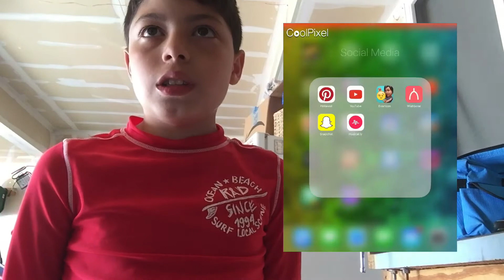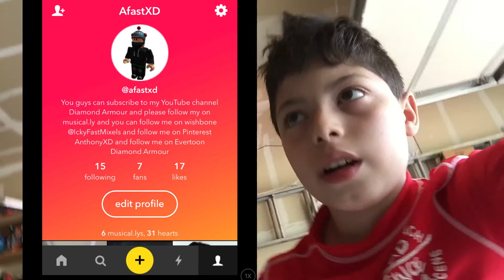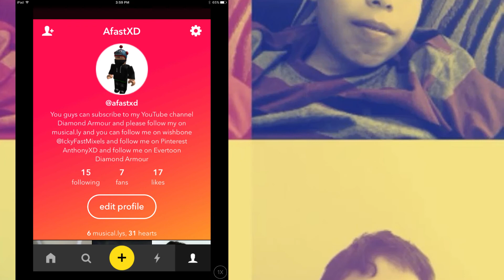READ DESCRIPTION - please follow me on musical.ly - afastXD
Sorry for no upload I am trying to upload a little more if you need a reason it's because it's a lot of work and I need ideas so list ideas in the comments and please follow me on musical.ly afastxd if you wanna follow my sister it's sassygal5 if you wanna follow my brother it's GreenEthan1234 thanks for watching and make sure you follow me on my other social media too because if I don't upload on some of my ask social media then you could see my other ones so please follow me on musical.ly - afastXD thanks guys bye